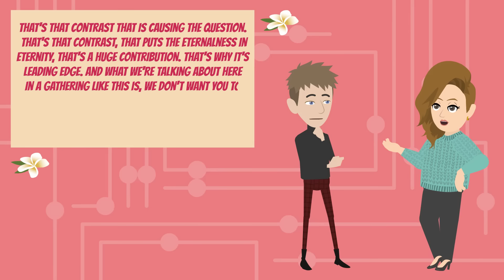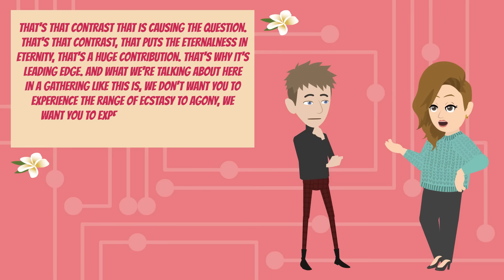Listen Carefully to This Powerful Message! 🌄 Abraham Hicks 2024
🗝️ Key Takeaways
00:00 Source's Ongoing Development
01:29 Empowerment through Truth
03:13 Perspective on Extreme Behaviors
04:28 Transition into Non-Physical
05:38 Human Attempts to Control Behavior
06:41 No Eternal Punishment
07:58 Continuation of Life Beyond Death
09:28 Contribution of Contrast
11:05 Experiencing Contrast for Expansion
12:17 Individual Responsibility for Well-being
13:21 Role of Life Experience
14:26 Focus on Well-being

Explore the expansive role humans play in the universe. Understand how our choices and experiences not only shape our lives but also contribute to the continuous growth and evolution of Source itself.